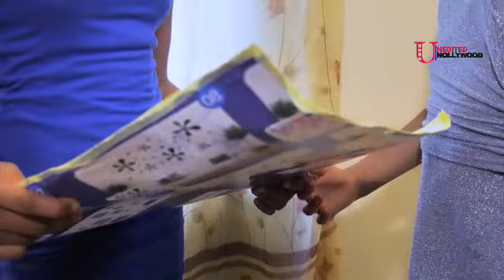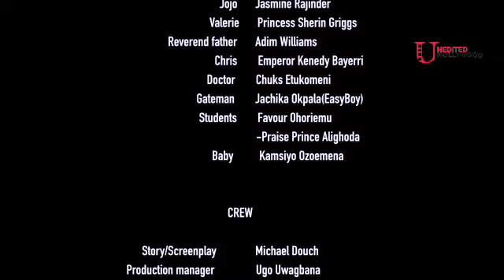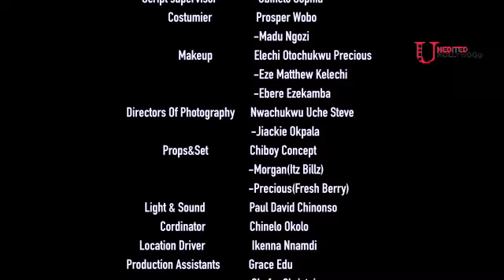I NEVER KNEW MY HUSBAND WAS CHEATING ON ME UNTIL I CAUGHT WITH MY BSET FRD (2023 NOLLYWOOD MOVIE)